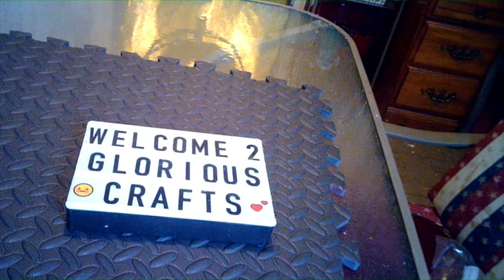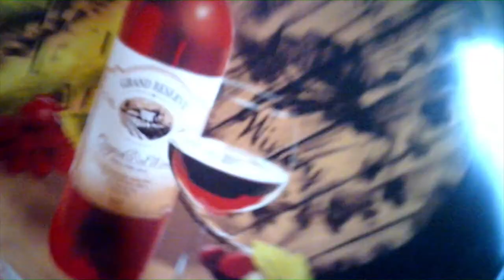2 TIER TRAY FROM CLOTHES PINS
Crafts you can create yourself with dollartree items.